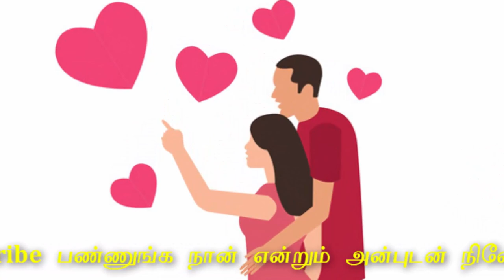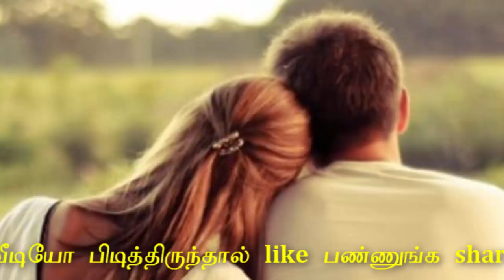பிரிந்திருக்கும் தம்பதியரை சேர்ந்து வாழ வைக்கும் மந்திரம் தினமும் 108 முறை ஜபித்து பயனடையுங்கள்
த்ரை லோக்ய மோகனா ரங்கே
 த்ரை லோக்ய பரி பூஜிதே
த்ரை லோக்ய வஸீதே தேவீ
த்ரை லோக்ய மே வஸம் குரு